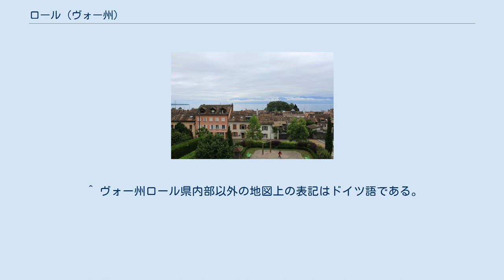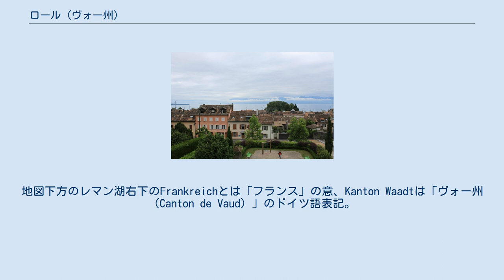ロール (ヴォー州)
ロールの位置 ロール（Rolle）は、スイスのコミューンのひとつ。
ヴォー州に属し、そのなかのロール県にある。
 レマン湖の北岸にあり、ジュネーヴからは近い。
ル・ロゼ学院（Institut Le Rosey）のキャンパスのひとつがある。
 北緯46度27分、東経06度20分、標高378メートルに位置し、総面積は2.72平方キロメートル。
総人口4,901人（2006年現在）、人口密度は1,802人/平方キロ。
面積は非常に小さいが、人口密度は京都市より大きい。
住人の呼称は「ロロワ Rollois」である。
 1979年、それまでフランス・パリそしてグルノーブルで活動していたヌーヴェルヴァーグを代表する映画監督ジャン＝リュック・ゴダールが、パートナーのアンヌ＝マリー・ミエヴィルとともにロールに移住した。
同年、ゴダール監督の商業映画復帰第一作として『勝手に逃げろ/人生』がこの地で撮影された。
以来、ゴダール、ミエヴィルの映画はもちろん、多くの映画がここで撮影されるようになり、フランスやアメリカからスタッフや俳優が訪れる町になった。
移住してから知り合ったゴダールの録音技師フランソワ・ミュジーも、ロールに録音スタジオを構えている。
 同州ローザンヌにはフィルム・アーカイヴであるシネマテーク・スイスがあり、ジュネーヴには映画製作に積極的なテレビ局テレヴィジオン・スイス・ロマンド（TSR）があり、1960年代後半から、ロールを取り囲む地域では映画製作は盛んである。
 ^ ヴォー州ロール県内部以外の地図上の表記はドイツ語である。
地図下方のレマン湖右下のFrankreichとは「フランス」の意、Kanton Waadtは「ヴォー州（Canton de Vaud）」のドイツ語表記。